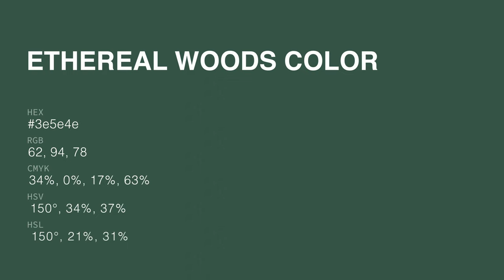Ethereal Woods color 3e5e4e hex color - Green color - Warm color 3e5e4e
What color is Ethereal Woods ? 3e5e4e hex color - Green color - Warm color 3e5e4e

Hex 3e5e4e Color Code is also known as Ethereal Woods color.

Hex 3e5e4e Color code in RGB color code model is created after adding 24.31% red color, 36.86% green color and 30.59% blue color.
Hex 3e5e4e Color code in CMYK color (process color) code model is generated after subtraction of 34% cyan, 0% magenta, 17% yellow and 63% black.